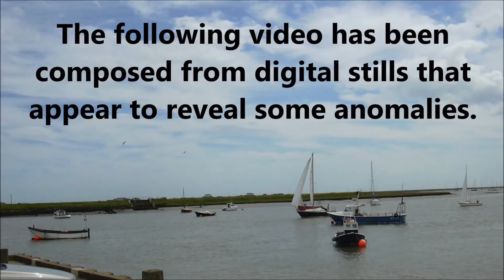More archive evidence of UFO and chemtrail phenomena 2004